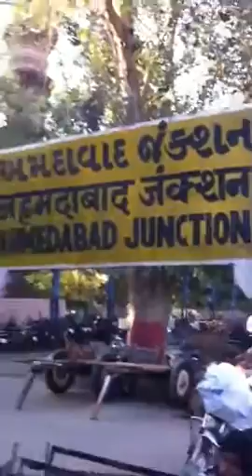shocking video..AHMEDABAD JUNCTION..packaged drinking bottle tampered....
shocking video. at AHMEDABAD JUNCTION. around 3-4 months old footage.